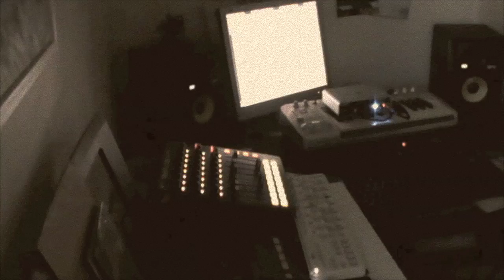PhOniAndFlOrE - Skank One (Teaser Studio/5th album)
"Skank One"
5th album / Into The Future
Out May 2019 on @sound rising records & @marée bass Productions

Le 5eme album prend forme les ami(e)s ;)
Et tellement impatient de vous partager ça (c'est chiant de listen tout seul ces sons en cours ahah) que vous ai record un p'ti Mix en One Shot d'une des tracks du prochain opus.
5th album is coming my friends ;)
Can't Wait to share you the next opus, lood & deep !

Special Mix ina di Studio, working time..

Dubwise !